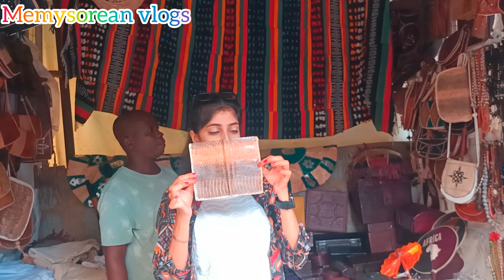Is Nigeria really a dangerous country? | fascinating things of Abuja |Abuja travel vlog13 part - 2🇳🇬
Helloooo viewers. !
Am shabnam shaz and in this vlog we have really explored a lot.

A travel vlog about Abuja, Nigeria, captures the city's unique blend of culture, modernity, and natural beauty. It showcases iconic landmarks like Art and craft village, Wuse market and the Abuja City gate, as well as local markets and vibrant street scenes. Viewers can experience the rich diversity of Abuja's people, cuisine, and traditions, along with tips on navigating the city and exploring its attractions. The vlog emphasizes the warmth of its residents and the dynamic atmosphere that makes Abuja a fascinating destination for travelers.